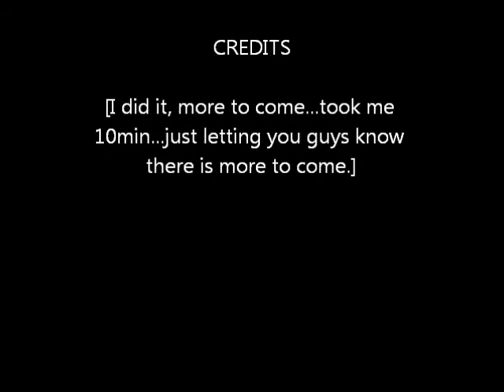Hand Drawing on my AE86 (sharpie)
Title, says it all. Hand Drawing on my AE86 (sharpie) This is part one. I am going to do the rest of my car.